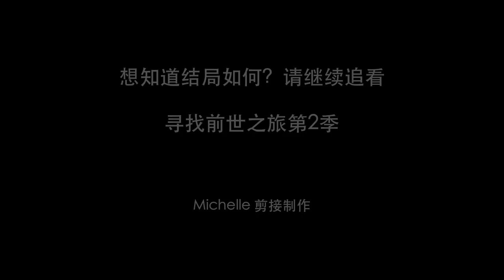馬可 《尋找前世之旅第2季》之浪漫剪輯